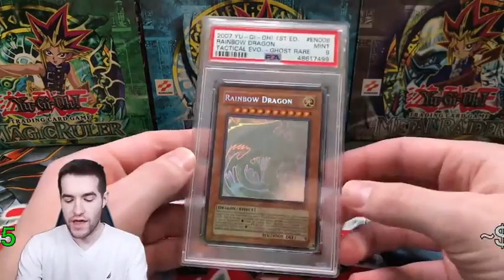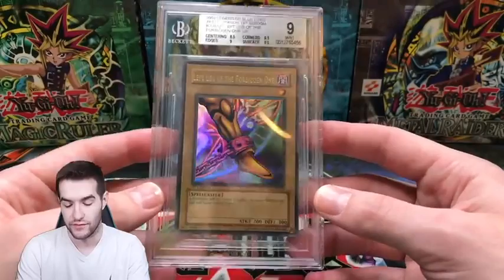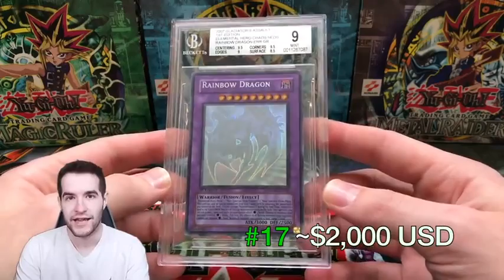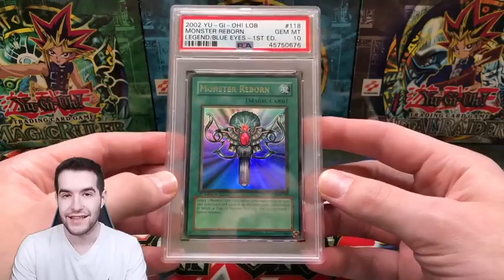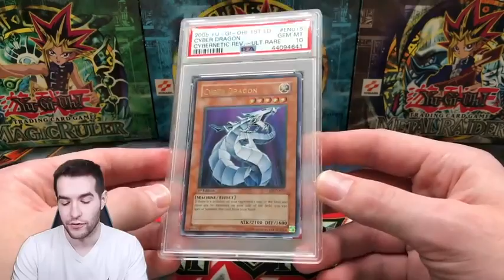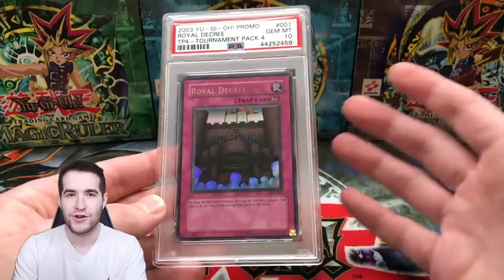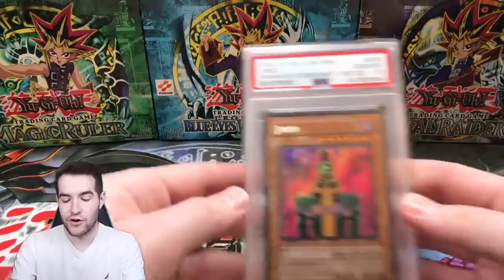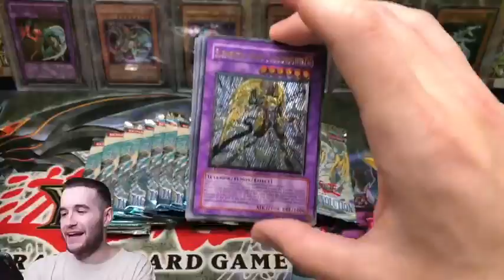My Top 25 Rarest & Most Expensive Yugioh Cards!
Ruxin34: My Top 25 Rarest & Most Expensive Yugioh Cards!